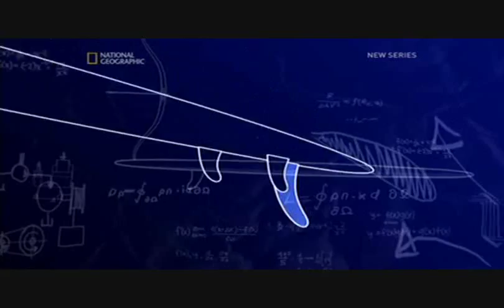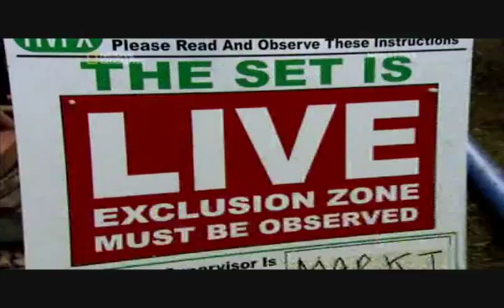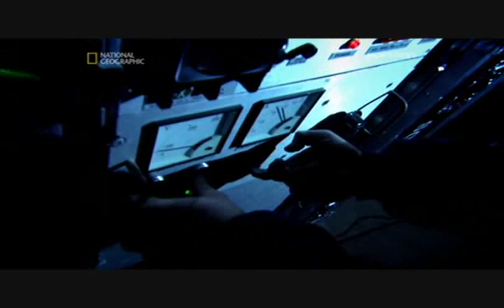EC: Millau Bridge 1/5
Richard Hammond's Engineering Connections: Millau Bridge part 1 of 5